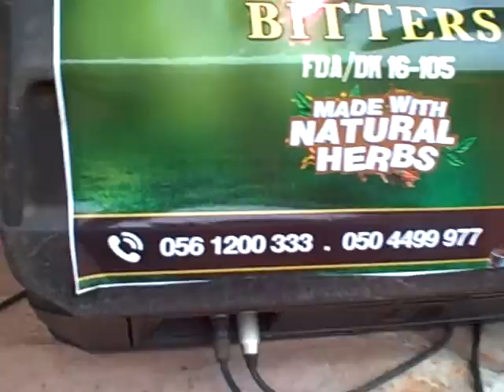VID00014-OGUAA AFAHYE GOIL CENTER- ADONKO INT. BAND FROM KUMASI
OGUAA AFAHYE GOIL CENTER- ADONKO INT. BAND FROM KUMASI